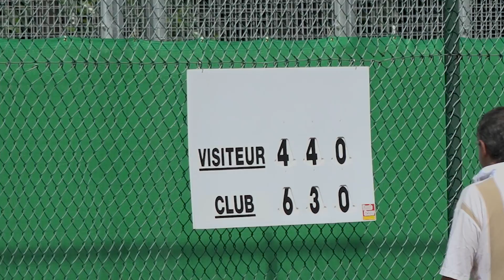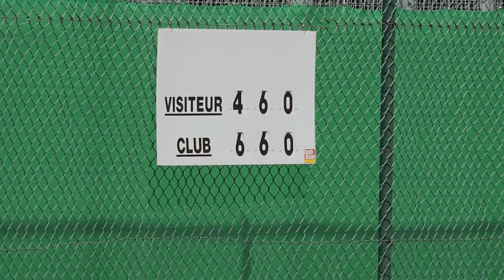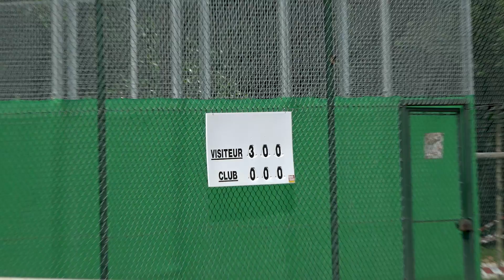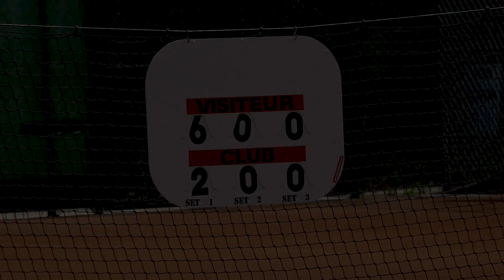TCBB: Interclubs Dames DN2-2018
4eme journée , et avant dernière du championnat, le TCBB recevait l'US.ORLEANS avant de se déplacer à Fontainebleau dimanche prochain.